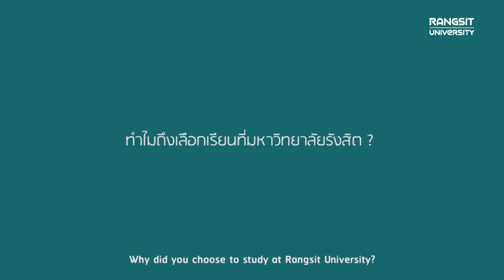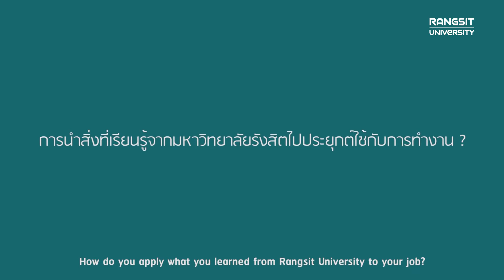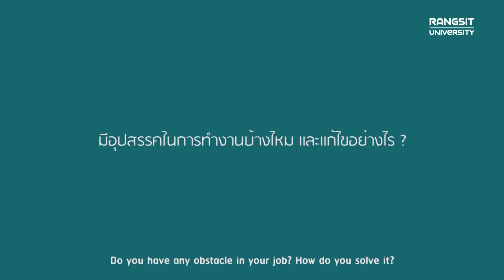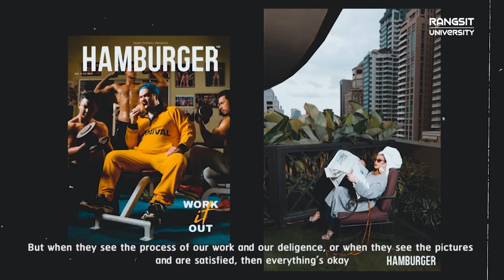“ศิษย์เก่าขอเล่า” สาขาศิลปะภาพและสื่อทัศนภาพ วิทยาลัยการออกแบบ ม.รังสิต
สาขาศิลปะภาพและสื่อทัศนภาพเรียนเกี่ยวกับอะไร?

จบมาทำงานอะไร?

คำถามเหล่านี้มีคำตอบจาก “สรรพัชญ์ วัฒนสิงห์” ศิษย์เก่าสาขาศิลปะภาพและสื่อทัศนภาพ วิทยาลัยการออกแบบ ม.รังสิต

รายละเอียดสาขา :  สาขาศิลปะภาพและสื่อทัศนภาพ วิทยาลัยการออกแบบ ม.รังสิต

สมัครเรียน Online ได้ที่นี่